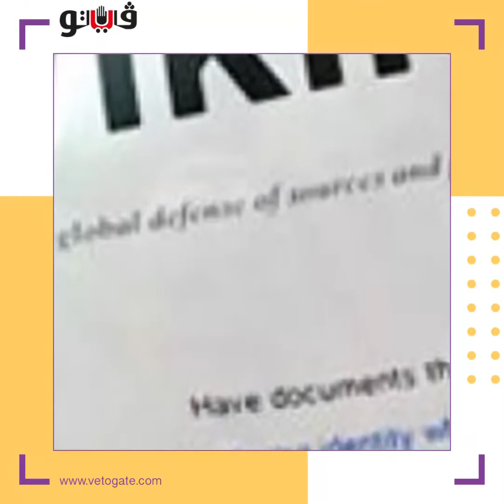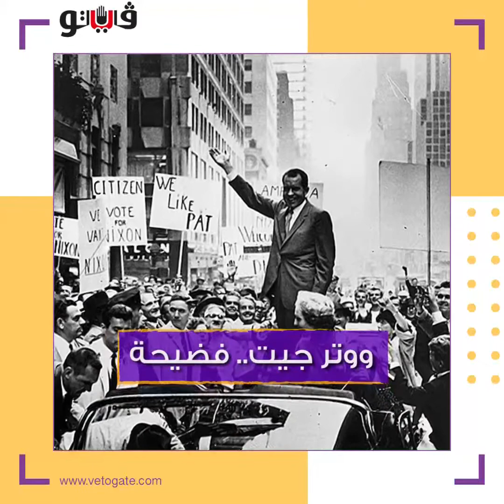مصطفى مدبولي آخرهم.. أشهر فضائح محاولة التجسس على المسئولين في العالم